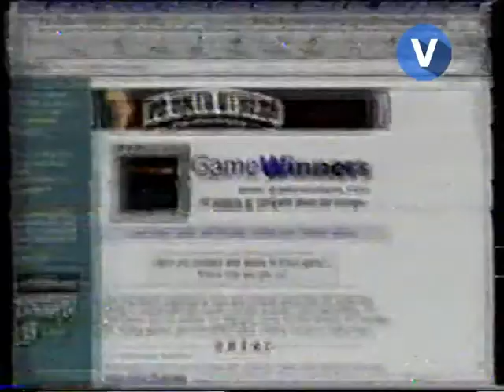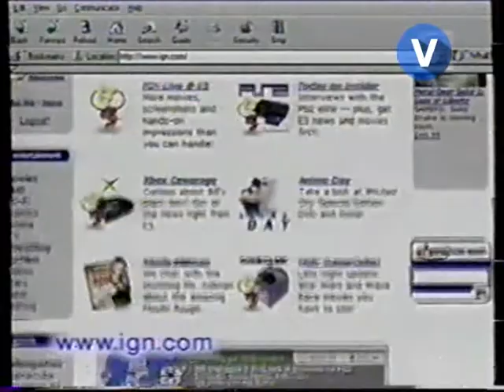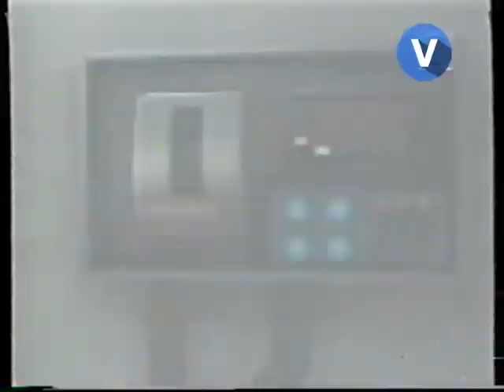Cybernet programa de videojuegos 36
Cybernet fue un programa de televisión que se especializaba en el mundo de los videojuegos y tecnología en general, es originalmente comisionado por YorkShire Television y producido por Capricom Programmes. Fue cancelado en 2010.
El programa, que se transmite originalmente en Gran Bretaña, llegó a Latinoamérica, fue transmitido por el extinto canal de cable infantil Cablin en Argentina en el año 1995; el programa fue transmitido hasta el año 2000, cuando el canal fue adquirido por Multicanal. Actualmente, el programa se emitió en señal abierta en Venezuela (Canal Americana de Televisión), y México (a través del Canal 52MX del sistema privado MasTV (México) y Once TV México), también se transmite en Ecuador 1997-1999 [Canal 1], Colombia, México y gran parte de Latinoamérica por cable en el canal de televisión ZAZ hasta ser eliminado para siempre en marzo 2011 de ese canal. En su conducción (Voz en Off) en Español Latinoamericano, se encuentra nuevamente la actriz de doblaje Gisela Casillas en los primeros episodios y finalmente Alexandra Vicencio, teniendo como suplente a Circe Luna (antes la actriz de doblaje suplente era Liliana Barba). El programa se difundió en España a través de los cable operadores Movistar TV, ONO y Orange TV. El doblaje en español lo realizó la actriz de doblaje Montse Bru desde el año 2006 hasta el 2010.

0:00 Intro
0:30 Herdy Herdy / PlayStation 2
2:27 Trucos - Vanishing Point / PlayStation
3:27 GameCube
4:36 X-Box
5:02 Dreamcast
5:27 Micro Scooter Challenge / PC
6:55 Cybernetting - Paginas De Trucos
8:55 Game Boy Advance
9:11 Pitfall: The Mayan Advance / Game Boy Advance
9:36 Iridion 3D / Game Boy Advance
10:00 Earthworm Jim / Game Boy Advance
10:25 Ready 2 Rumble Boxing: Round 2 / Game Boy Advance
11:03 Resident Evil Code: Veronica X / PlayStation 2
13:21 Trucos - World's Scariest Police Chases / PlayStation
14:15 Top Ten - Todos Los Formatos
15:51 Gran Turismo 3: A Spec / PlayStation 2
17:57 X-Box
20:58 Freak Out / PlayStation 2